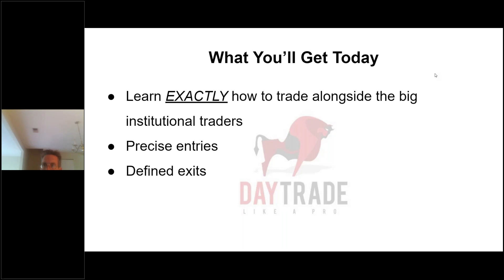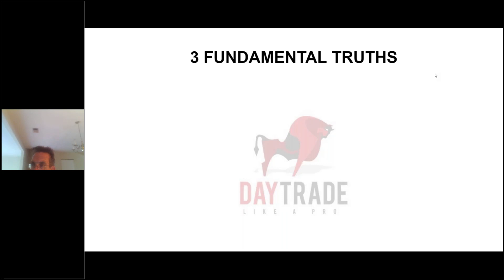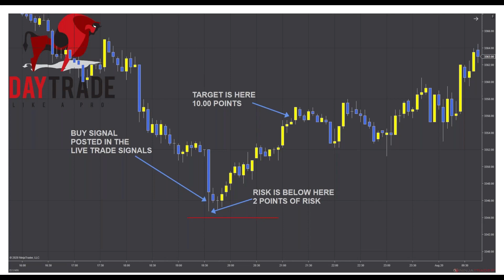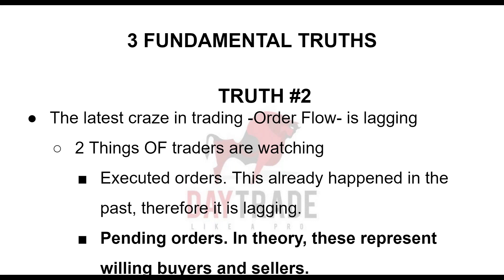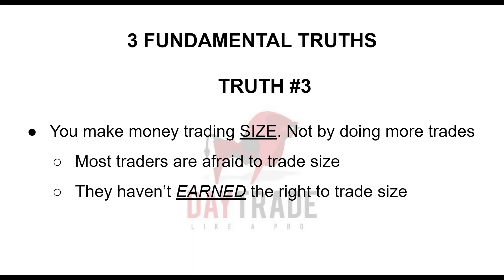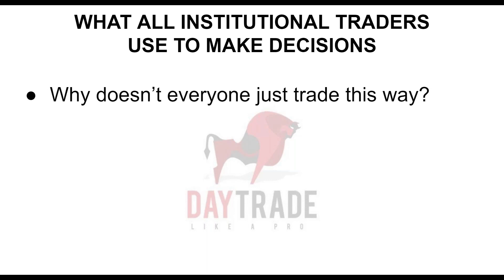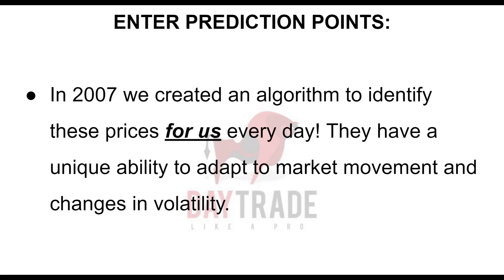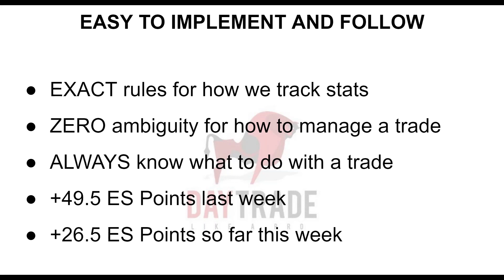***SPECIAL WEBINAR*** HOW TO TRADE WITH THE BIG BOYS